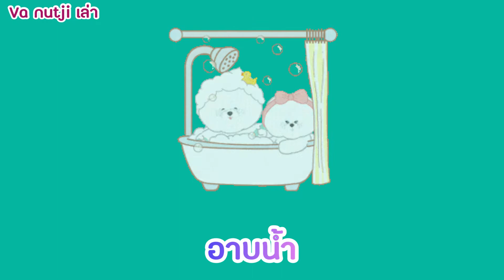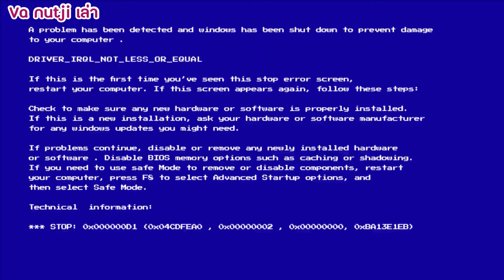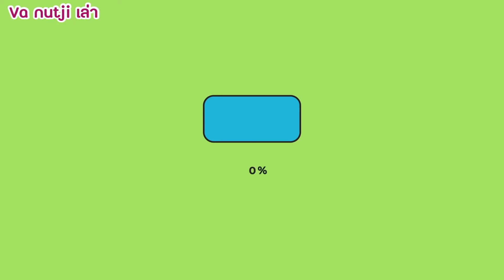รด. ปี1 หญิง ไปยิงปืนครั้งแรก จะเป็นยังไงงง!!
ไปยิงปืนครั้งเเรกจะเป็นยังไง? นะ